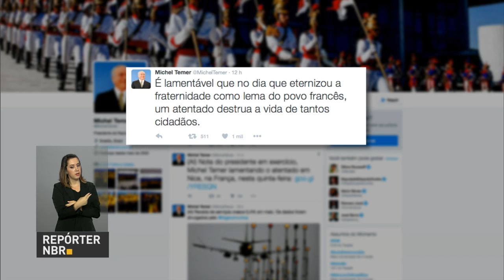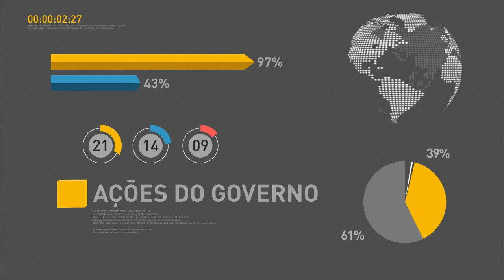Famílias com pessoas diagnosticadas com microcefalia vão ter prioridade no Minha Casa Minha Vida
REPÓRTER NBR 10h – 15.07.16: O presidente em exercício Michel Temer lamentou o atentado que matou dezenas de pessoas na França. Famílias com pessoas diagnosticadas com microcefalia vão ter prioridade no Minha Casa Minha Vida. O Programa tem hoje 200 mil unidades prontas, e parte delas será destinada à essas pessoas. E ainda: Moradores de 120 aldeias e povoados da Amazônia estão recebendo atendimento médico especializado no Mutirão da Saúde. Os candidatos pré-selecionados no Fundo de Financiamento Estudantil (Fies) têm até o dia 21 de julho para concluir a inscrição.